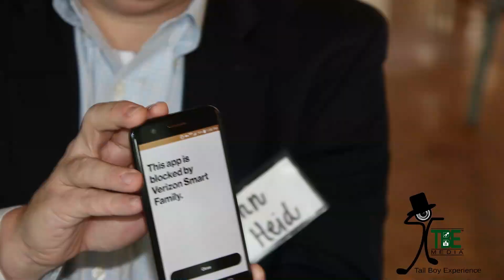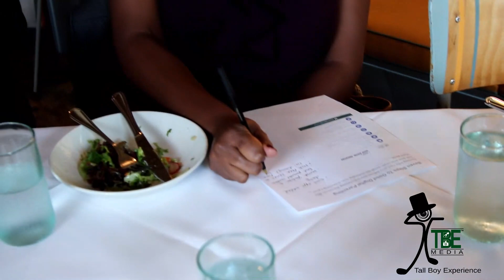Verizon & FOSI visits ATL To Talk With Influencers About Digital Parenting To Protect Our Youth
The Family Online Safety Institute is an international, non-profit organization which works to make the online world safer for kids and their families.